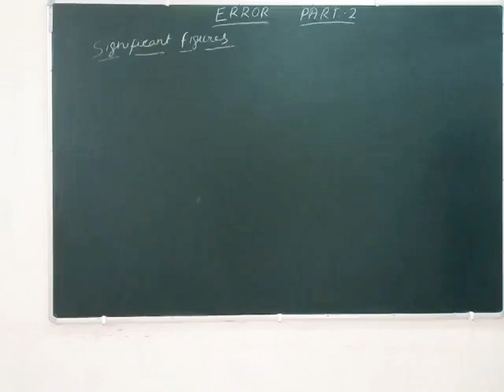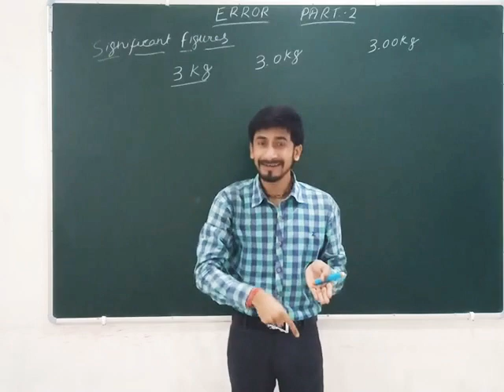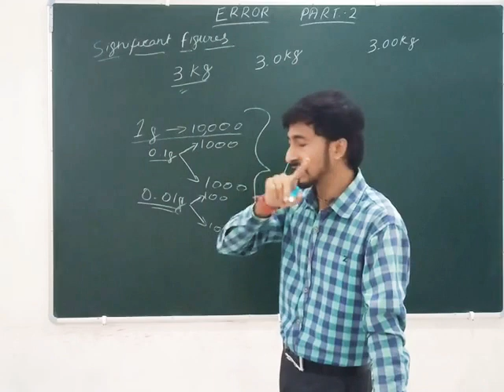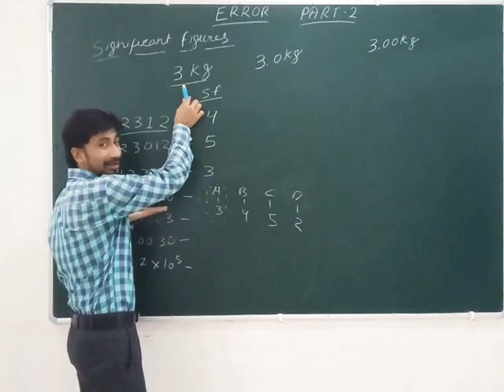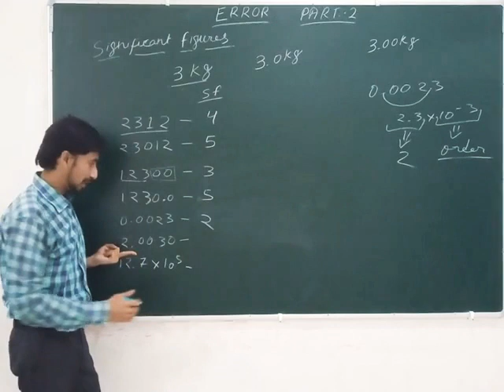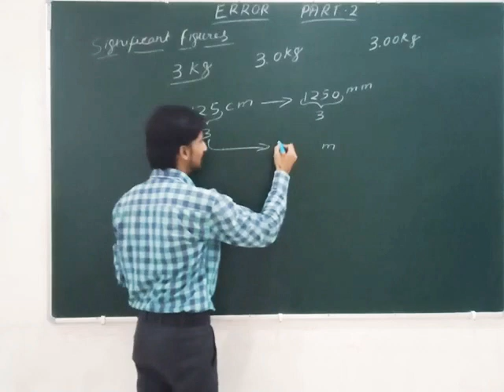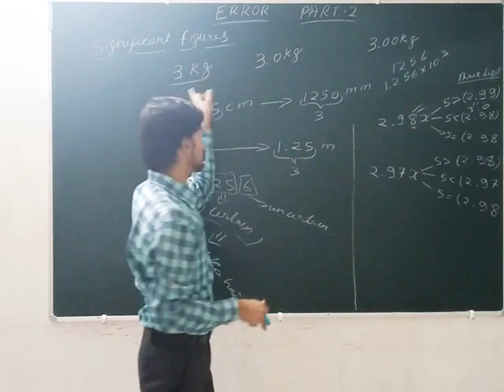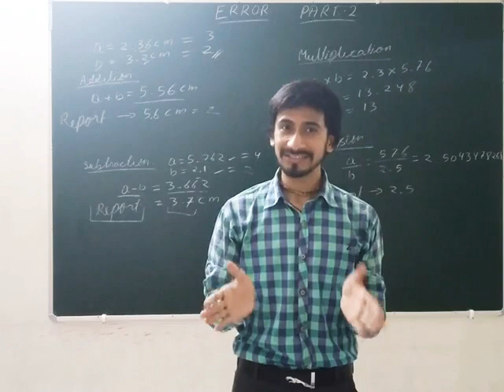ERROR, Part :-2(Significant Figure), chapter:- 2 # class 11 physics by YD sir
Topic cover:-
Significant figure
Round off
Addition, substraction, multiplication, division... On the basis of Significant figure..
Way of report answer...

for geting a notes, extra questions, numerical sheet and for any query related to topic send me a msg on my...
or in comment box..